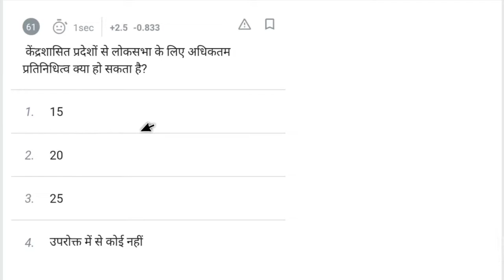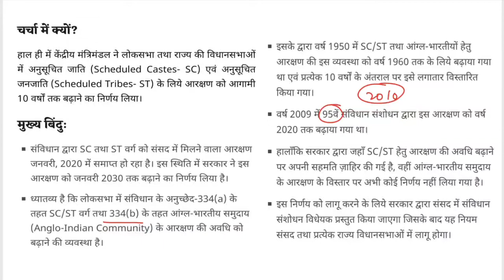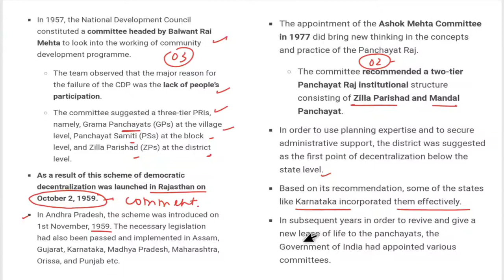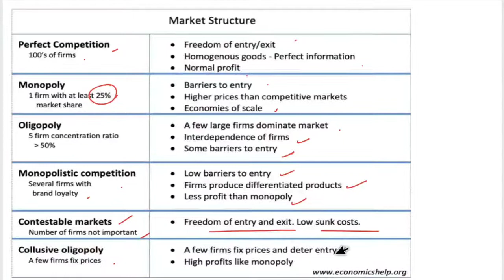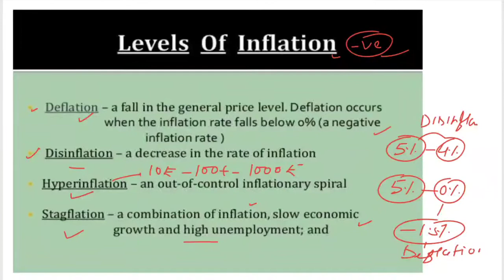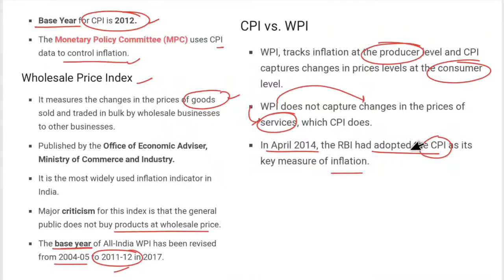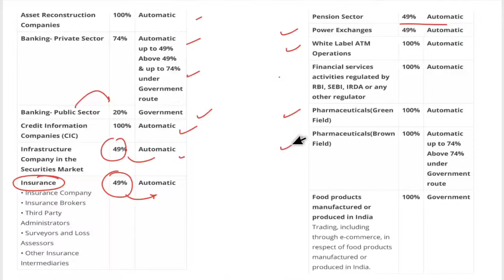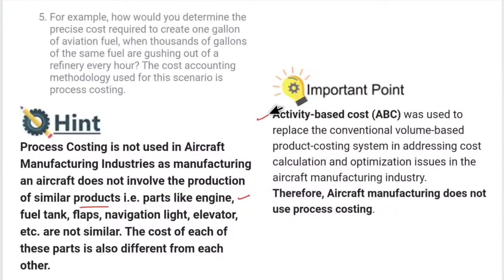UPSC EPFO GS MODEL PAPER 04 (61-70)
UPSC EPFO AO/EO